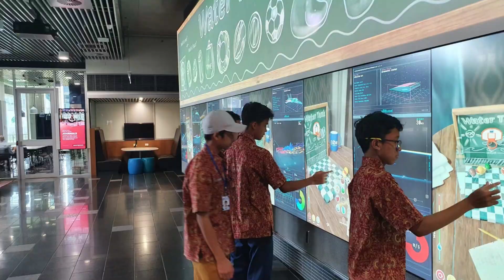Indonesian Study Tour (SMP LABSCHOOL JAKARTA) hosted by Yeronga State High School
In Week 3, Yeronga SHS had the privilege of hosting the SMP Labschool Jakarata. 21 Indonesian students aged between 13 – 15 years old experienced life as a Yeronga SHS student for the week. The Indonesian students attended classes with their Yeronga buddies. They also had intensive English language classes with our EAL/D teachers where they learnt more about Australian culture. On their last day, the Indonesian students presented the school with an amazing cultural dance. We learnt more about their school traditions.

We learnt from the Indonesian teachers that school at SMP Labschool starts at 6 am and finishes at 5 pm. Student’s study 10 subjects a day. Every Friday morning, they go for an hour long run, this also includes the teachers!

The Indonesian students also visited QUT, Gardens Point Campus for a personalised campus tour and presentation. Afterwards, they embarked on a Brisbane City tour. On Saturday, students enjoyed the day out at DreamWorld before flying to Sydney to see Taronga Zoo and soak in some more sightseeing before they fly home to Jakarta.

It was a wonderful cultural experience that will be forever remembered, especially by our students who have now made long life friends.